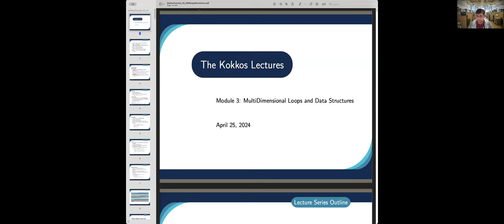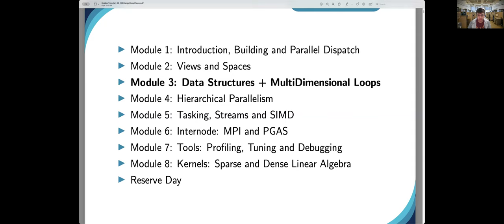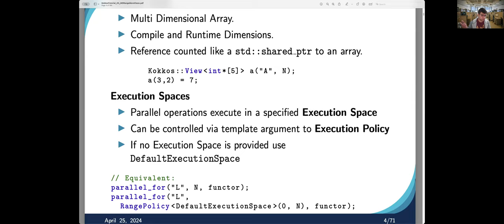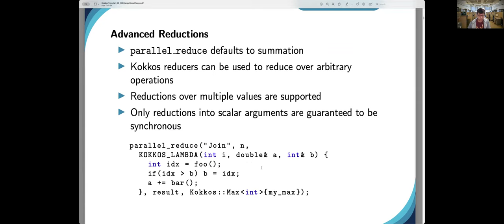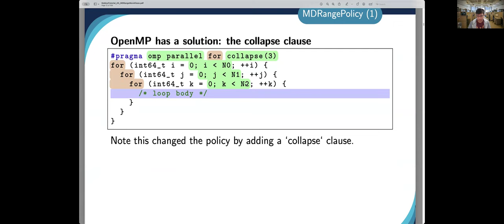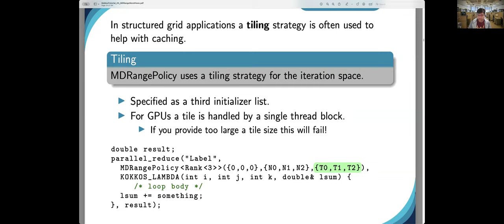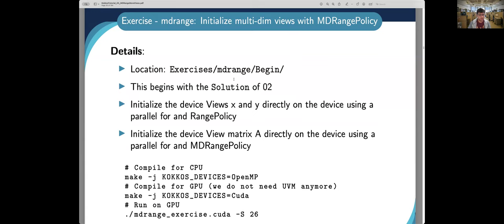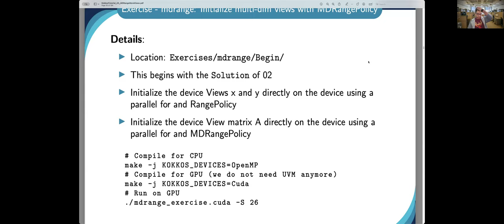Day 2, New Users- Video1: Multidimensional Loops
This is part of the Performance Portability Series: Kokkos Training, Apr 25-26, 2024